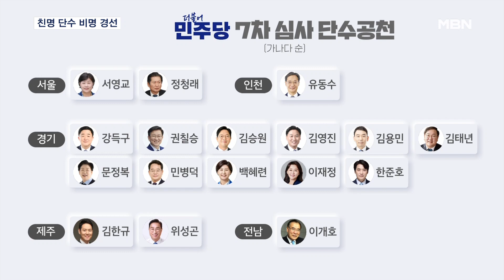[4·10 총선] 서영교·정청래 친명 단수 공천…하위 20% 비명 송갑석은 경선 [MBN 뉴스센터]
【 앵커멘트 】
  더불어민주당이 오늘(25일) 7차 공천 심사 결과를 발표했습니다.
  21개 지역구 가운데 17곳을 단수공천 했는데, 정청래, 서영교 의원 등 당 지도부를 포함해 친명계 의원들이 대거 포함됐습니다.
  하위 20% 통보를 받은 송갑석, 박영순 의원은 친명계 인사와 경선을 치르게 됐습니다.
  보도에 장명훈 기자입니다.

【 기자 】
  오늘(25일) 발표된 21개 선거구 가운데 단수공천된 지역은 모두 17곳입니다.

  당 지도부인 서영교, 정청래, 김영진 의원과 친명 현역인 김용민, 민병덕, 권칠승 의원 등이 경선 없이 공천장을 받게 됐습니다.

  이개호 정책위의장은 경선이 원칙인 호남 지역임에도 본선에 직행합니다.

  반면, 비명계 현역 의원들은 경선을 치르게 됐습니다.

  현역 평가 하위 20%를 받은 송갑석 의원과 하위 10%를 받은 박영순 의원은 각각 친명계 인사와 맞붙습니다.

  이용우, 도종환 의원도 친명계 원외 인사와 공천장을 놓고 경쟁합니다.

  친명계는 단수공천, 비명계는 경선행이라는 지적에 임혁백 공천관리위원장은 다른 이유는 없었다고 강조했습니다.

▶ 인터뷰 : 임혁백 / 더불어민주당 공천관리위원장
- "특별한 고려는 없었습니다. 단수로 출마 신청을 했든가, 아니면 (다른 후보와) 점수 차이가 많이 났든가."

  공천을 둘러싼 당내 혼란이 커지고 있지만, 민주당은 오히려 국민의힘 공천 과정이 사천이라며 비판했습니다.

▶ 인터뷰 : 김민석 / 더불어민주당 총선 상황실장
- "국민의힘은 한동훈, 윤재옥에 의한 당무기여도 채점으로 시스템 사천을 굳혔습니다. 민주당은 시스템 공천, 국민의힘은 시스템 사천…."

▶ 스탠딩 : 장명훈 / 기자
- "이에 대해 한동훈 국민의힘 비상대책위원장은 "민주당의 공천은 이재명 대표 개인의 사익을 기준으로 결정"되고 있다고 맞서며 공천 기준을 둘러싼 여야 신경전은 계속되고 있습니다. MBN뉴스 장명훈입니다."

  영상취재 : 김회종 기자
  영상편집 : 이주호
  그래픽 : 김지예